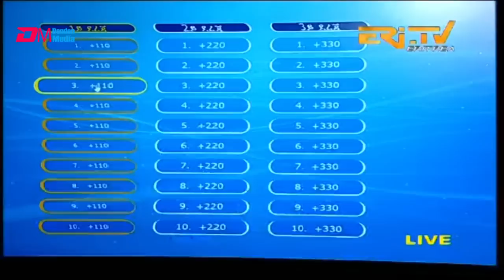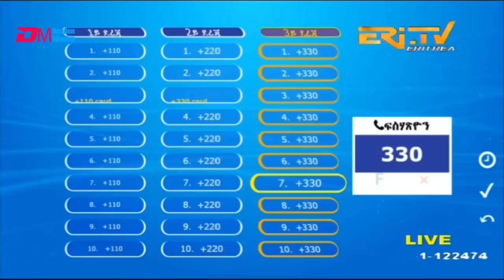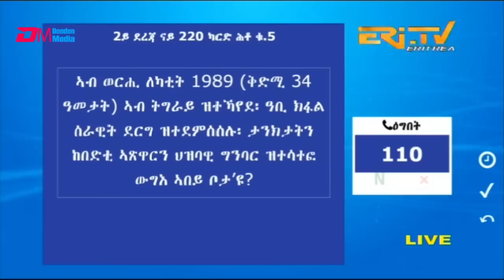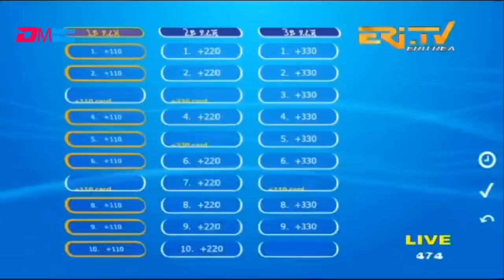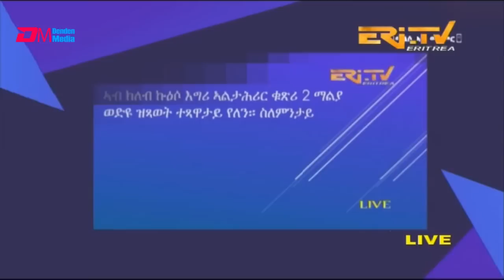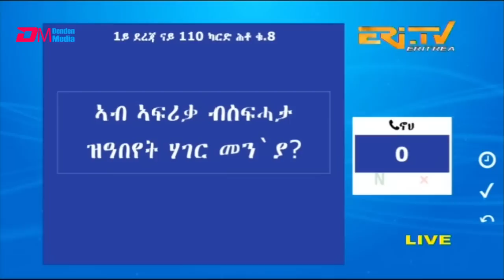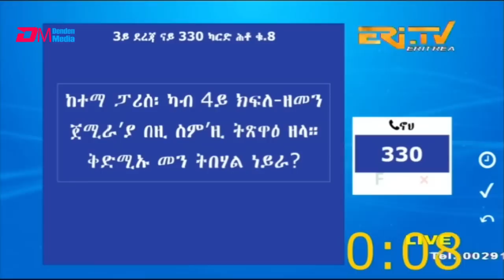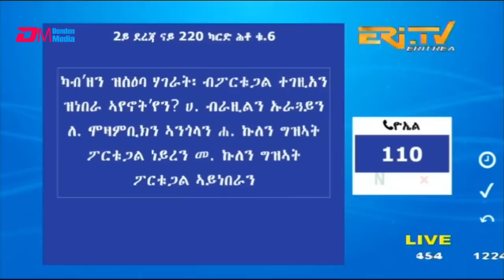መልሲ ኣብ መስመር | melsi ab mesmer - Eri-TV Game Show, March 11, 2023